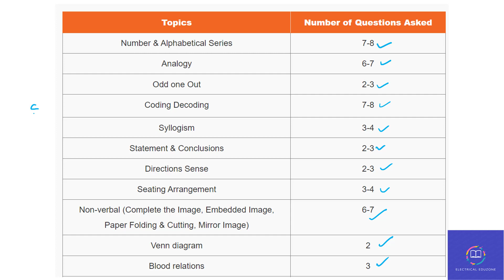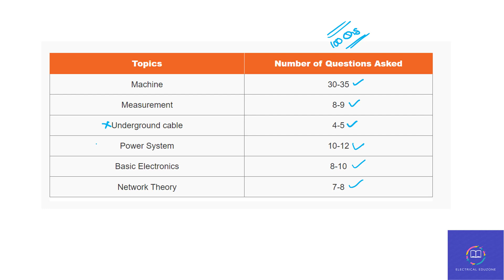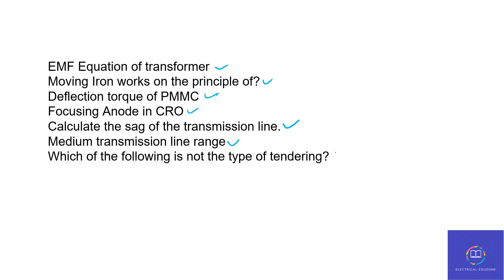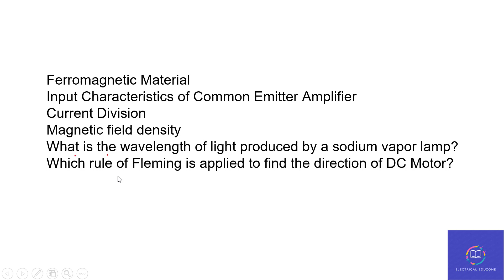SSC JE Exam Analysis 9 Oct 2023 | Memory based Questions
SSC JE Exam Analysis Today | SSC JE Exam Analysis 2023 | SSC JE Electrical Paper Analysis 2023 | SSC JE Electrical Engineering 2023 | SSC JE Electrical Exam Paper Solution | SSC JE Analysis 2023 | SSC JE Answer Key 2023